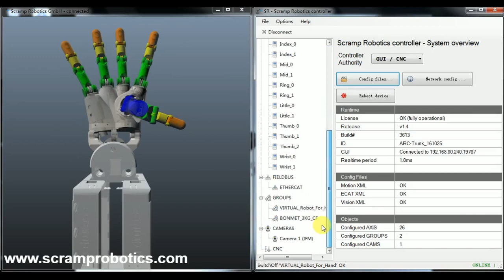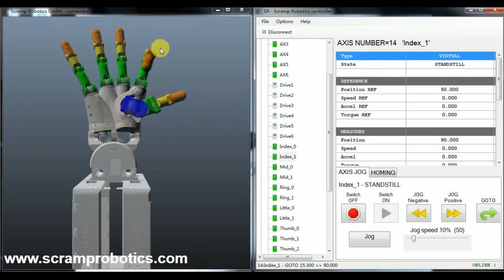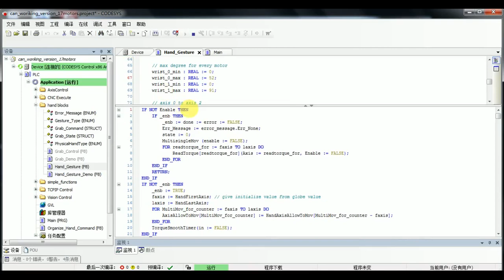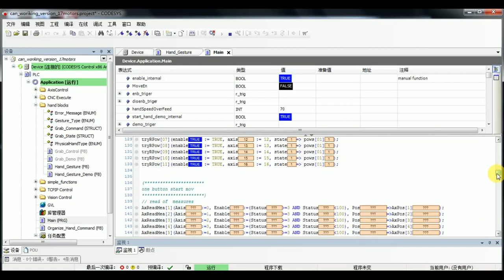灵巧手编程 和codesys控制手与仿真